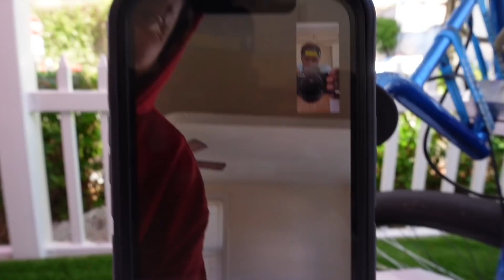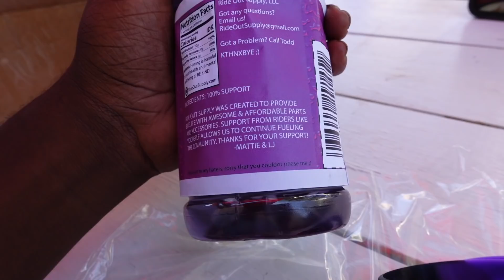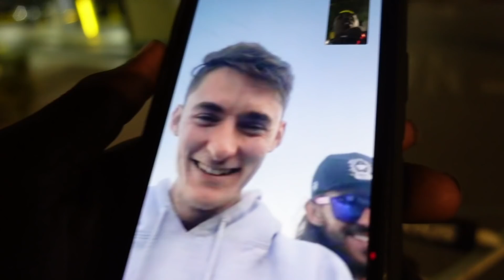GUY LETS ME WHEEL!E HIS BRAND NEW 2021 SEBIKES FAST RIPPER!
➢STEEEZY FILMZ MERCH NOW AVAILIBLE!
➢USE CODE “STEEEZY” WHEN PURCHASING A SEBIKE FROM RIDEOUT SUPPLY